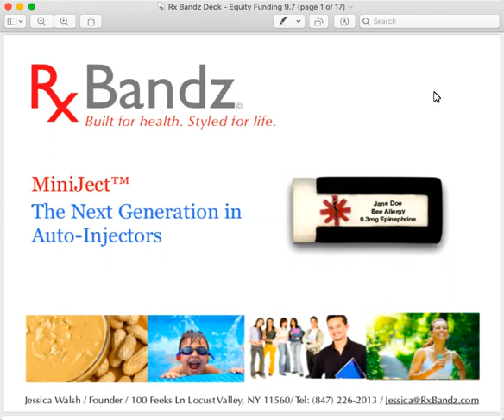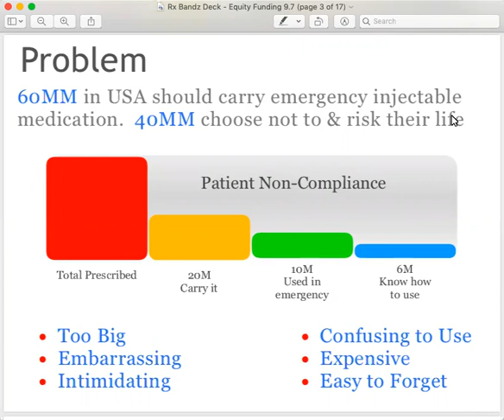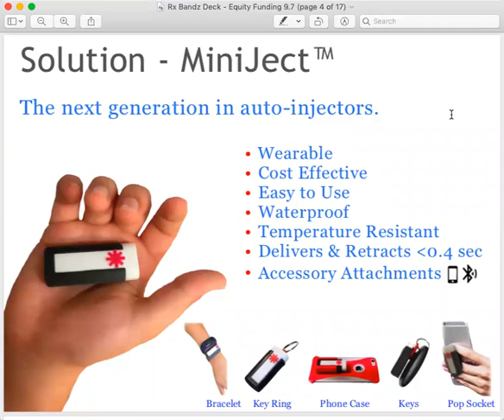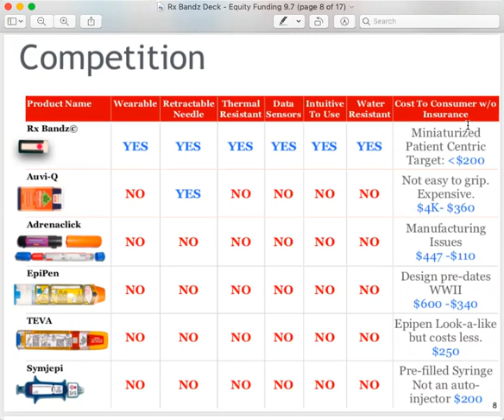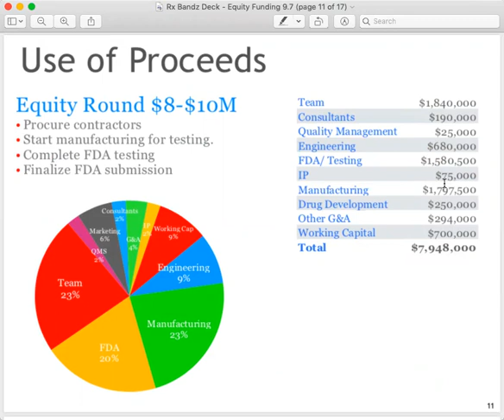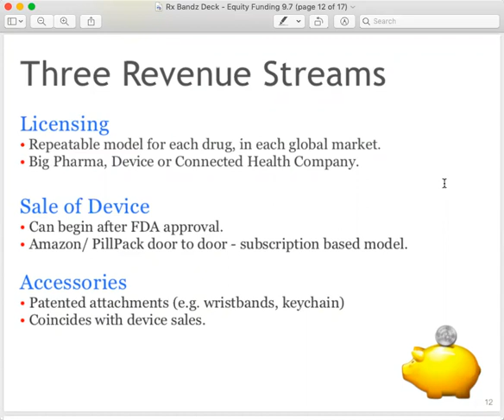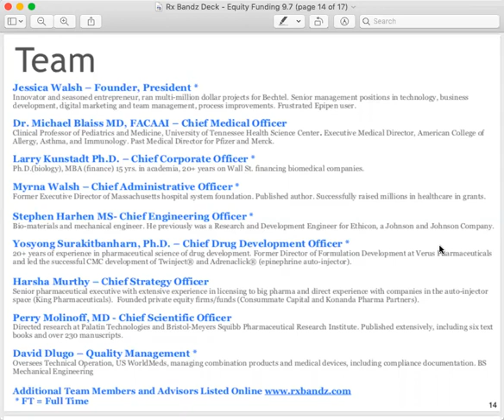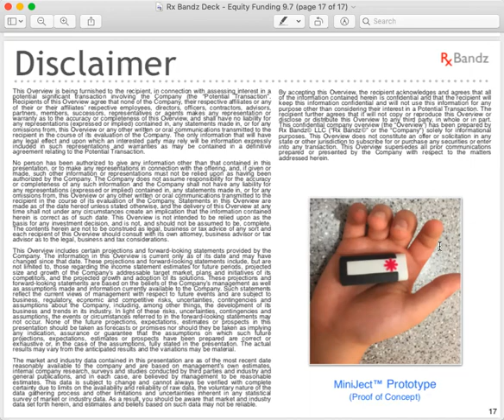Rx Bandz MiniJect Auto-Injector Narrated Video Presentation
Multi-Award Winning Rx Bandz MiniJect Auto-Injector Narrated Video Presentation by Jessica Walsh, CEO and Founder